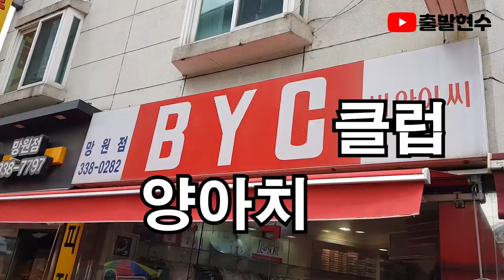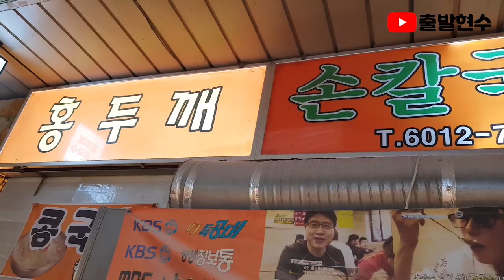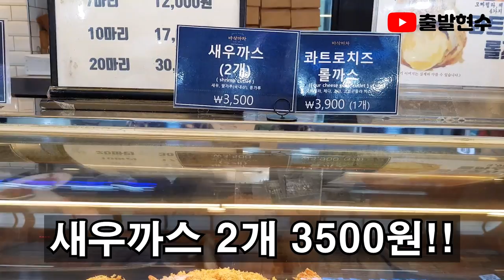6.25이전부터 칼국수를 만들던 선생님을 만났습니다!! feat.망원시장 [출발현수의 시장먹방]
망원시장 korean market#mukbang